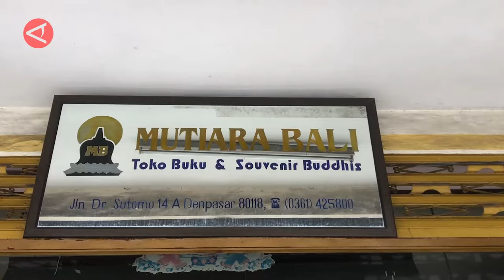Berburu pernak pernik Imlek di toko buddhis lawas Denpasar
ANTARA - Jelang Tahun Baru Cina, warga Tionghoa di wilayah Bali mulai mencari perlengkapan pernak-pernik Imlek, seperti lampion, dupa, lilin, hingga kue dan manisan. Untuk di Kota Denpasar sendiri, terdapat satu toko lawas yang menjadi langganan warga untuk merayakan Imlek. (Rita Laura/Rizky Bagus Dhermawan/Ludmila Yusufin Diah Nastiti/Puji Lestari)